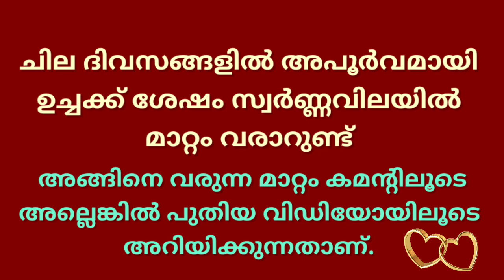gold rate kerala today/19/09/2022/ഇന്നത്തെ സ്വർണ്ണവില/gold rate today/916